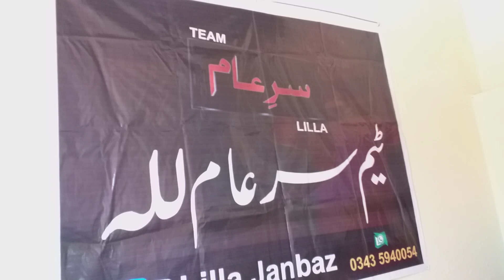Sahibzada Peer Aleem ur Rasool sb visited to our office